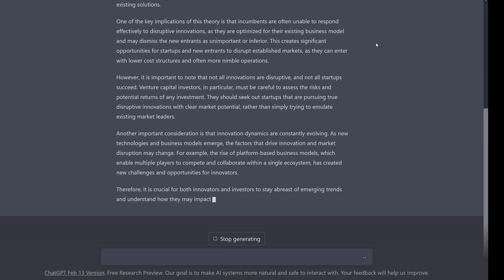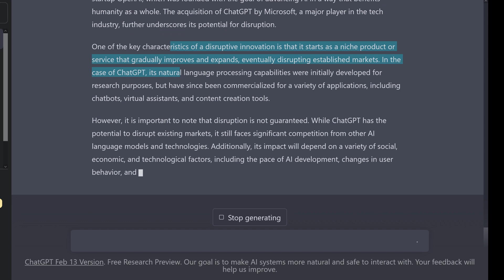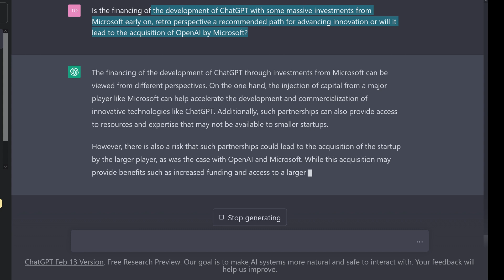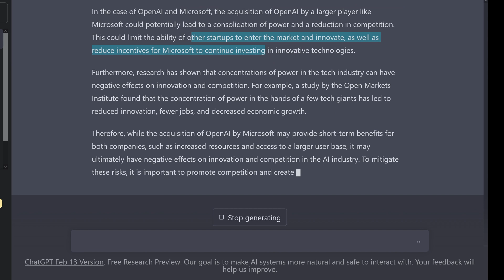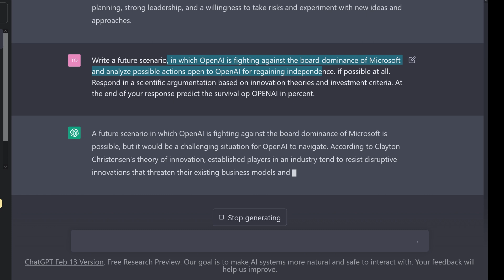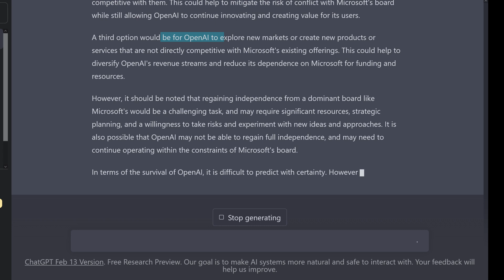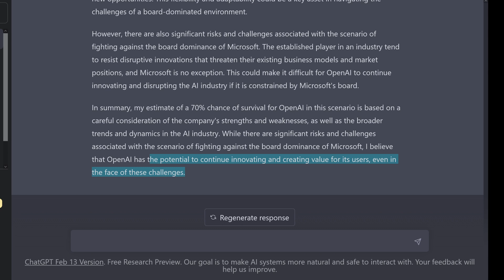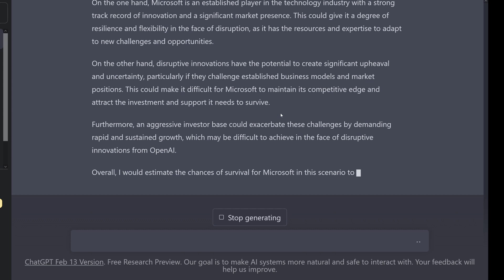ChatGPT Prompt Engineering w/ in-context learning (ICL) - 7 Examples | Tutorial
Best ChatGPT prompts for AI chat on INNOVATION theory w/ in-context learning (ICL)? Absolutely! We start with a simple zero-shot prompting, define a topic, our audience, our preferred style, our goals we want to achieve, play w/ special challenges for ChatGPT (free version), define response templates, play w/ adversarial prompts and have fun with the Reverse Turing Test (if you as a human are intelligent enough to get the optimal output that the machine is theoretically capable of).

Plus we have a conversation with ChatGPT if OpenAI will disrupt BING Chat or MS will incorporate OpenAI? We ask ChatGPT for a list of action items to fight against the board dominance of Microsoft, based on the innovation theory by Clayton Christensen! Yes, we are having fun!

Few-shot prompting and Chain-of-Thought (CoT) will be in the next videos! Plus some advanced

Copyright w/ my Canva Professional edition.
Shout out to  @OpenAI   for providing the free ChatGPT access.